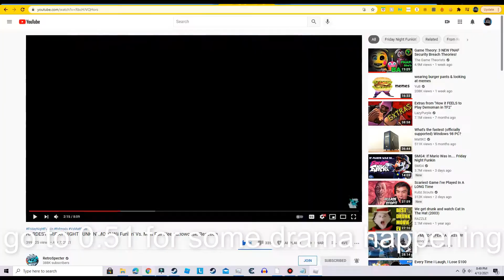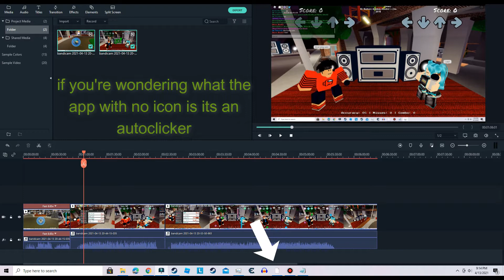some funky friday gameplay 2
wheely automobiley